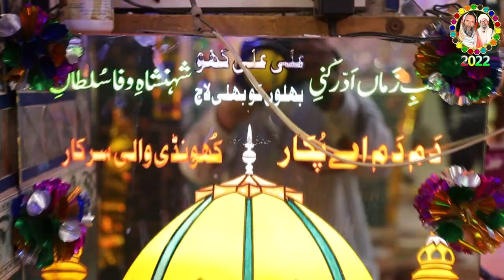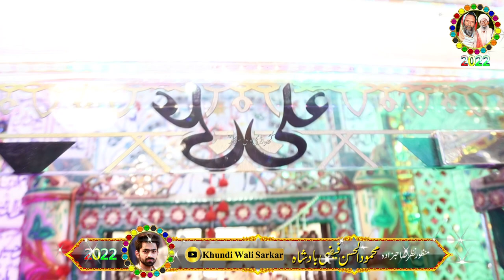Mann Kunto Maula Ali | New Kalaam | Inam Ullah Saeed Ullah Qawal | Khundi Wali Sarkar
Song  :   Mann Kunto Maula Ali

Artist  :   Inam Ullah Saeed Ullah Qawwal

Album  :  Mann Kunto Maula Ali | New Kalaam | Inam Ullah Saeed Ullah Qawal |  Khundi Wali Sarkar  | KWS Qwali

Khundi Wali Sarkar Urs Mubark Date ( 27 Oct 2022 )
Khundi Wali Sarkar Urs Mubark Date ( 28 Oct 2022 )
Khundi Wali Sarkar Urs Mubark Date ( 29 Oct 2022 )
Khundi Wali Sarkar Urs Mubark Date ( 30 Oct 2022 )

Licensed to YouTube by Khundi Wali Sarkar Arshad Sound

Arshad Sound always endeavor to deliver quality music at all times and are proud to have Qawali produced music which has been enjoyed not only by the Asians throughout the World but also by the non-Asian audience. We are one of the major labels in Asian music and export our repertoire throughout the World

Mann Kunto Maula Ali | New Kalaam | Inam Ullah Saeed Ullah Qawal |  Khundi Wali Sarkar 2023

Mehfil-E-Sama Qawwali
Shre Ali Meher Ali Qawwal
Abid Meher Ali Qawwal
Fahaam Productions
Safina e Mustufai Qawwali
Shafique Productions
Rizwan MAli & Sher Ali Qawwali
QADRI SOUND
Hazrat Khawaja Abul Hassan Abdul Majeed Ahmad Faqeer Qadari Khizri
ASTANA E ALIA MUSTAFAIA QADRIA OWAISIA GUJRAT

MundranWaliSarkar
VideoWaliSarkar
kawanwalisarkargujratPunjab
ZulfonWaliSarkarDulhanWaliSarkar
MoranWaliSarkar
currentwaliSarkar
KuttoWaliSarkarBedWaliSarkarSaikloWaliSarkar
MarketingWaliSarkar
HelmetWaliSarkar
HaqWaliSarkarOfficial
11walisarkarpeerghouspak
 Hazratkanwanwalisarkar
HazratChambiWalisarkar
ChadarWaliSarkar
Hazratkarmawalasarkar
Hazratkarmawalasarkar
NooriBoriWaliSarkar
HazratSultanSakhiSarwarLaalaWaliSarkar
 DandayWaliSarkar
LalaWaliSarkar
hajrewaliSarkar
KhesWaliSarkarOfficial
AstanaAliyaJhandyWaliSarkar

MundranWaliSarkar

VideoWaliSarkar

kawanwalisarkargujratPunjab

ZulfonWaliSarkarDulhanWaliSarkar

MoranWaliSarkar

currentwaliSarkar

KuttoWaliSarkarBedWaliSarkarSaikloWaliSarkar

MarketingWaliSarkar

HelmetWaliSarkar

HaqWaliSarkarOfficial

11walisarkarpeerghouspak

 Hazratkanwanwalisarkar

HazratChambiWalisarkar

ChadarWaliSarkar

Hazratkarmawalasarkar

Hazratkarmawalasarkar

NooriBoriWaliSarkar

HazratSultanSakhiSarwarLaalaWaliSarkar

 DandayWaliSarkar

LalaWaliSarkar

hajrewaliSarkar

KhesWaliSarkarOfficial

AstanaAliyaJhandyWaliSarkar